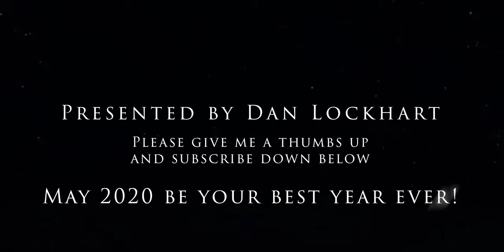2019 New Years on the Mountain - view in 2880P 5K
Happy New Year From Crested Butte, Colorado!  Can be viewed in 2880P 5K